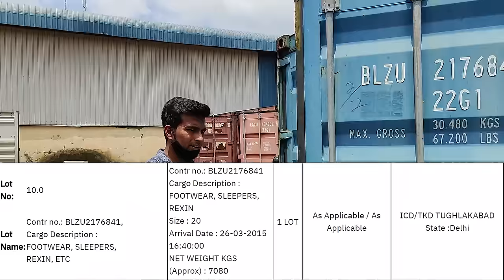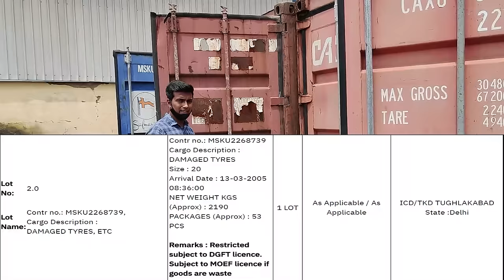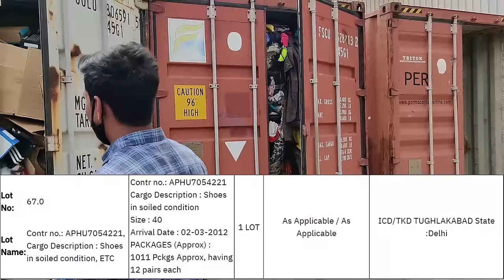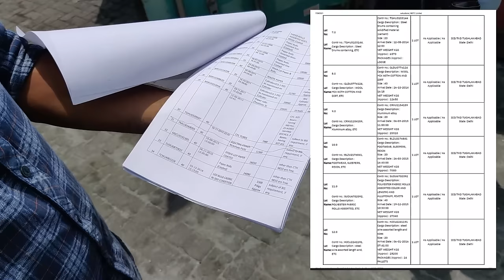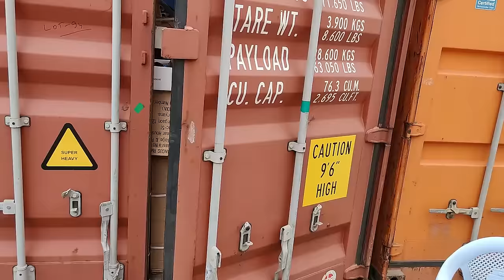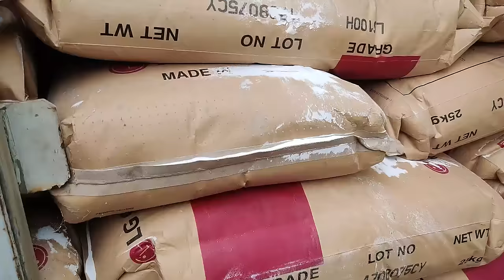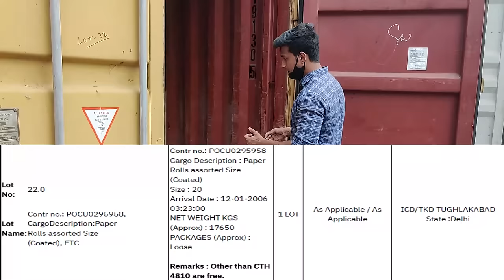Live Customs Auction ICD TKD | 94 Containers For Auction | Online Bidding | Shoes, Kitchen, Toys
Hello,